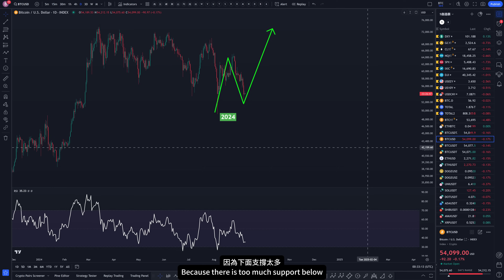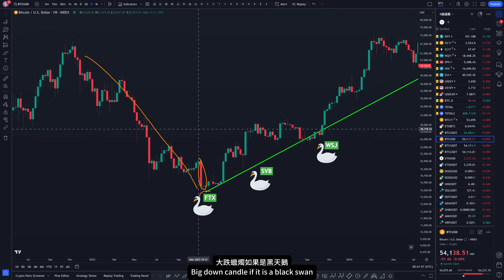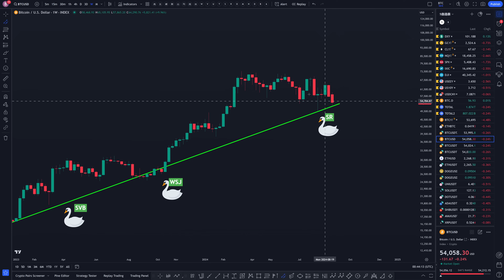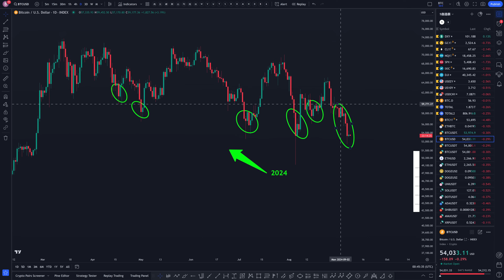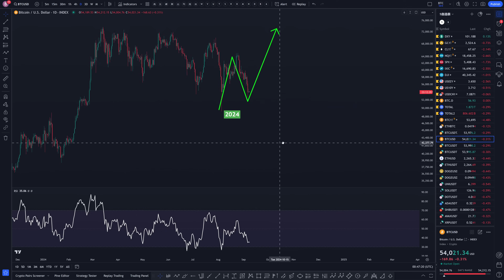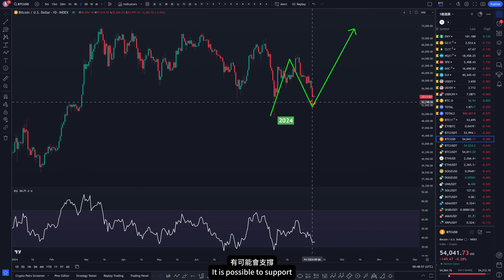比特币黑天鹅线止跌？BTC做多？